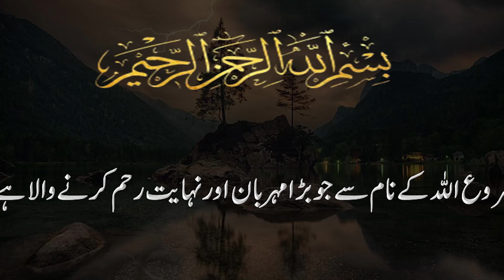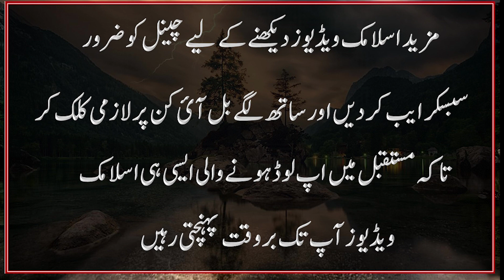Wo Konsay 3 Loog Hain Jo Hamesha Ghareeb Hi Rahtay Hain ? ||Growthink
Assalam-o-Alaimum:Growthink channel dakhnay walay dosto kay sath wo 3 logon ka zikar kia jaiay ga jo hamesha hi ghareeb rahtay ha:
Video ko0 last tak zror dakhiay ga: